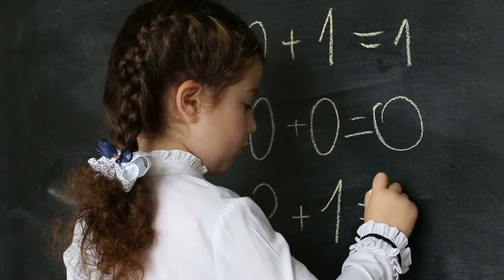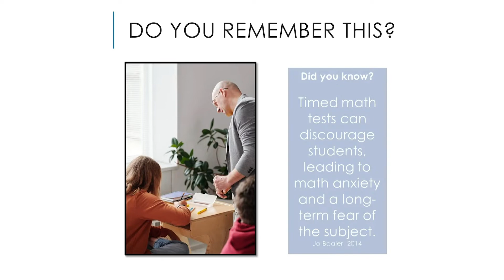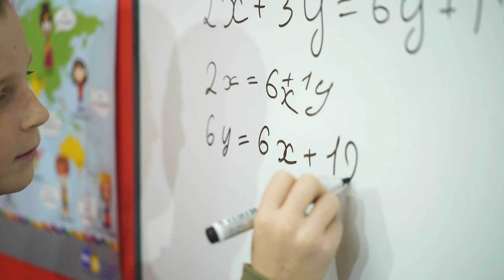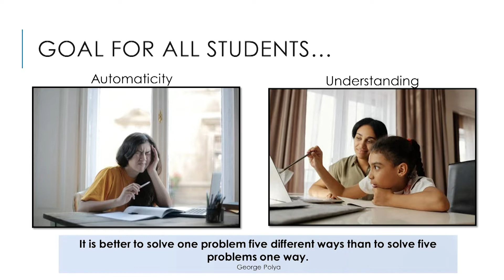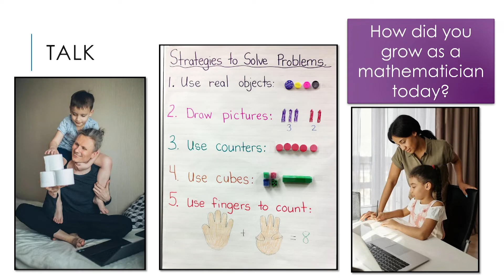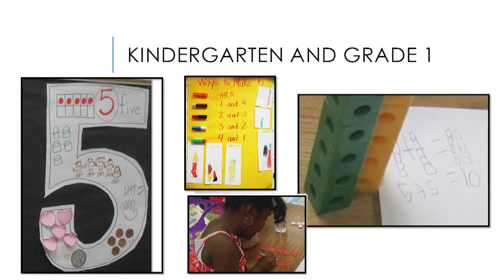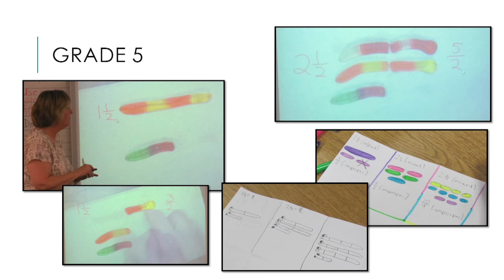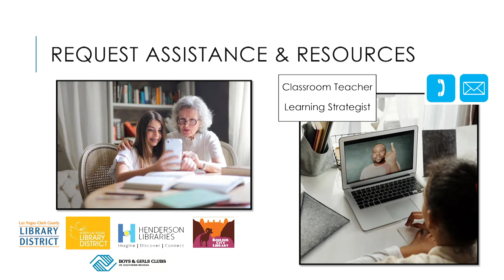Mathematics Matters for Families-Part 1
Mathematics is everywhere, and all students can achieve success with support! This video series shares brain-friendly learning strategies, conversation questions, practice websites, math literature, and fun games for elementary families.